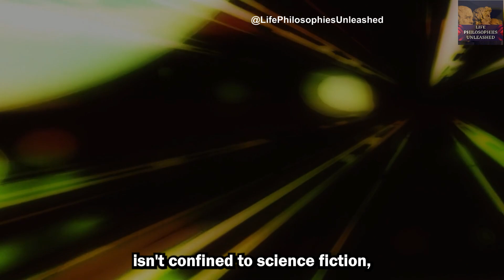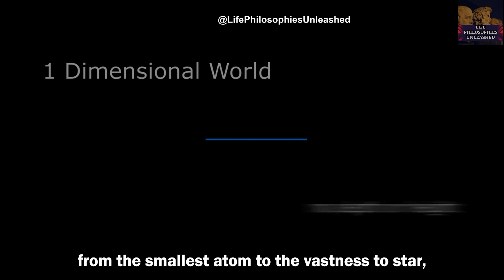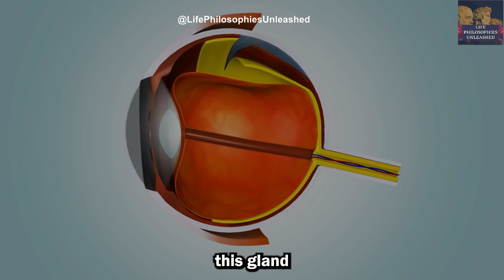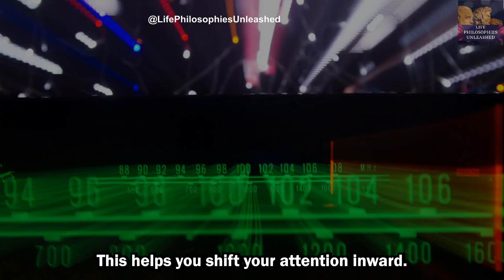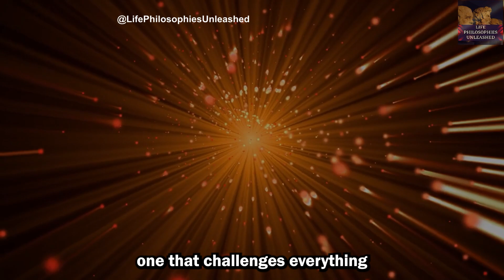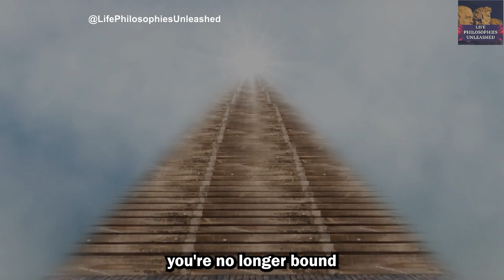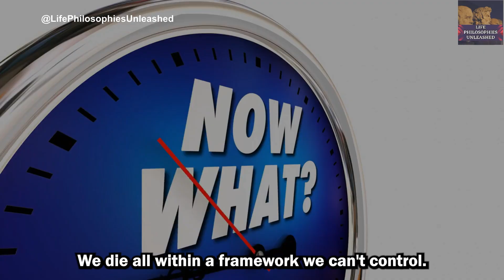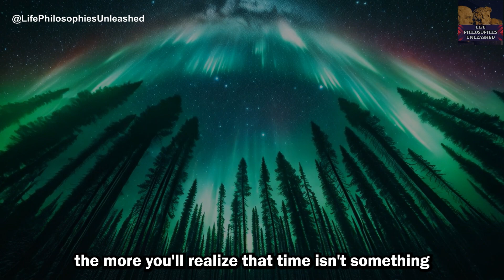Your Pineal Gland Is the Key to Time Travel | Activate Your Pineal Gland for Hidden Dimensions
Unlock the mysteries of time travel using the power of your mind. The pineal gland, known as the "third eye," acts as a portal to realms beyond the boundaries of time and space. Explore the flexible nature of time and learn how human consciousness can move beyond the traditional, linear view. In this video, we reveal the profound secrets of altered states of awareness and the cosmic hologram, where the past, present, and future intersect. Discover how human consciousness has the ability to tap into multiple realities, reshaping our perception of existence.

Imagine the key to time travel isn't a machine, but something within your own mind. In this video, we delve into the mysterious power of the pineal gland, often called the third eye, and how it can connect you to dimensions beyond time and space. Explore the science and spirituality behind accessing higher frequencies, manipulating time, and experiencing altered states of consciousness. Learn how to unlock your mind's potential to travel through time and connect with cosmic energies. Ready to transcend the linear perception of time and tap into the infinite possibilities? Watch now to discover the hidden technology within you!

Chapters:
Introduction to Time Travel and the Mind
Understanding Time: Beyond Linear Perception
The Pineal Gland: Gateway to Other Dimensions
Unlocking Consciousness for Time Travel
Altered States of Consciousness
A Tool for Accessing Hidden Realities
How to Activate Your Pineal Gland Transcending Time and Space through Meditation
Conclusion: Your Journey Begins Now!